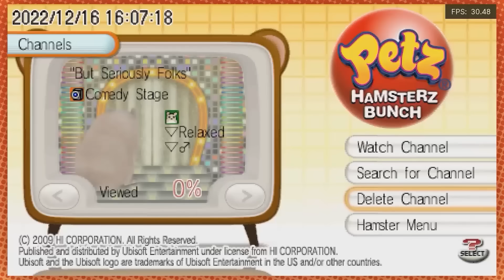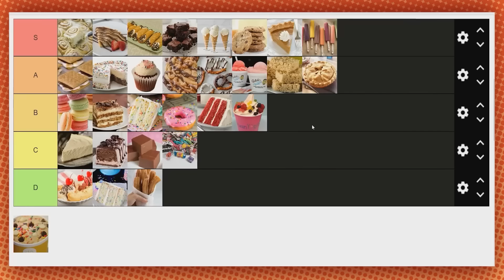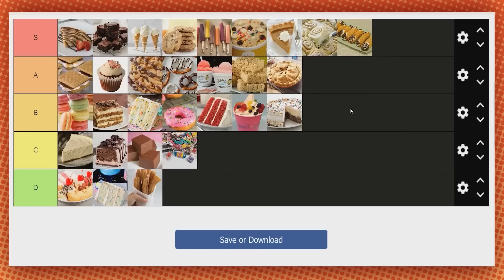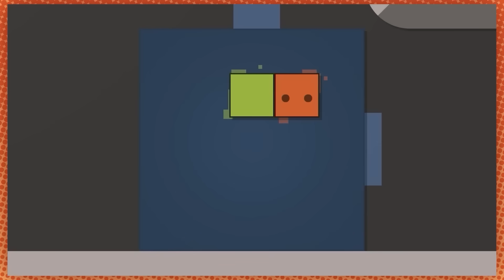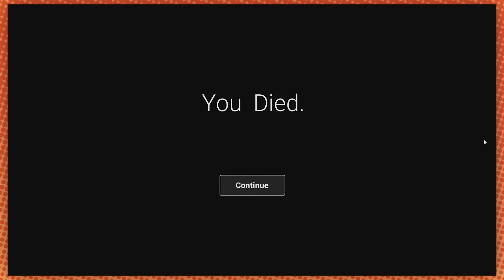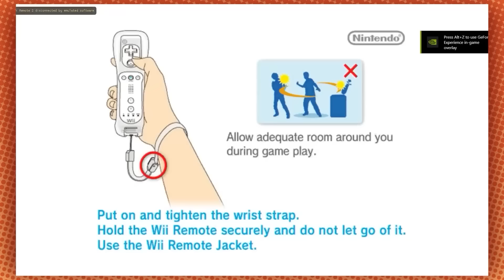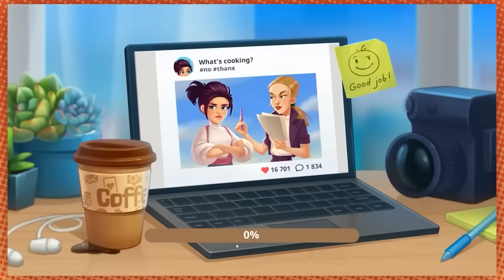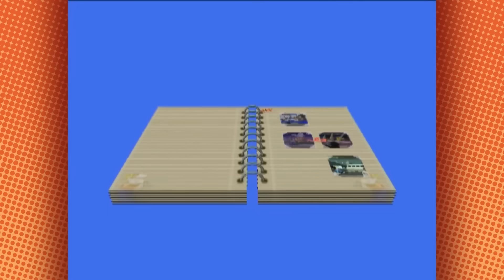Best of Game Grumps (February 2023)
"If you're having fun in a game then it's gonna be fun"